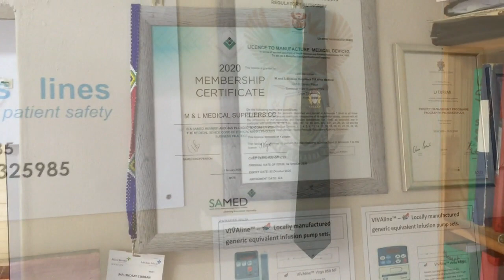Viva Line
VIVA Medical is a uniquely South African business that specialises in the manufacture of medical devices for the delivery of IV therapy for public and private hospitals in South Africa. The nature of the Medical Device Market requires precision, flexibility, safety and reliability – all at the same time. And these are the reasons why VIVAline™ is the product so often relied upon by medical professionals.